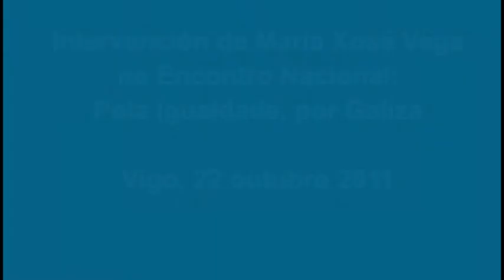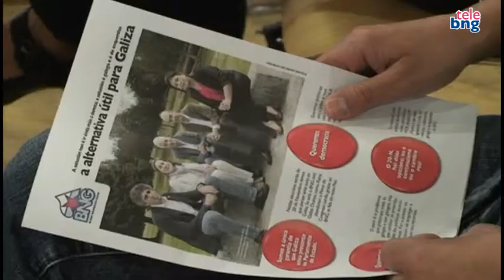Pola igualdade, por Galiza: Intervención de Pepa Vega